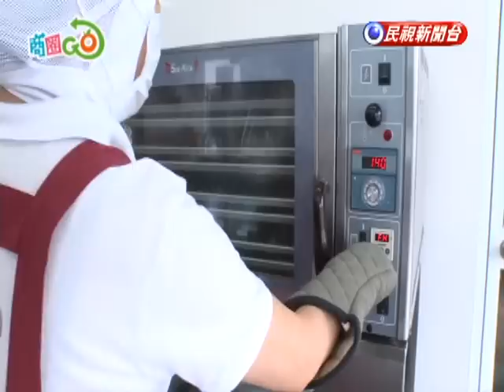商圈GO-高雄旗山商圈 平民美食吃透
【商圈GO】什麼樣的香蕉蛋糕，可以在週末假日熱賣500盒？另外，你有吃過香蕉鳳梨酥嗎？這些特色名產，就在高雄旗山商圈。而且不只伴手禮好吃，商圈裡還有許多平民美食，都深受遊客歡迎。加上經濟部商業司的輔導，成功打響了旗山老街商圈的名號。